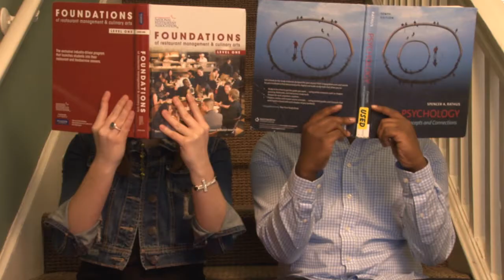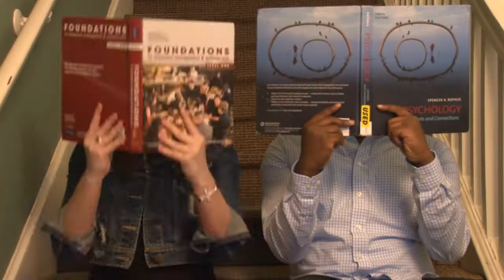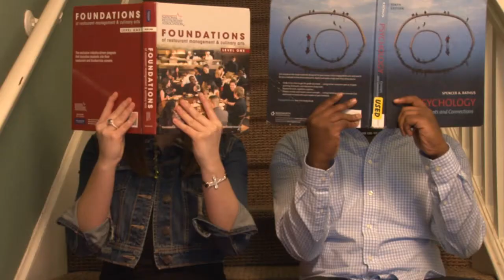SouthArk Smart? (bloopers!)